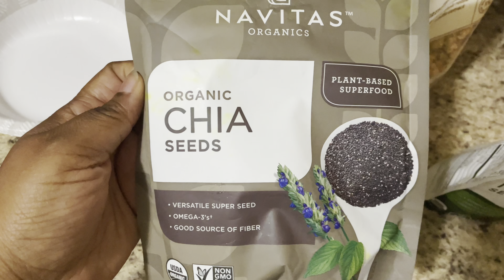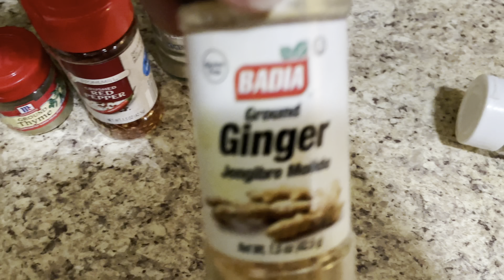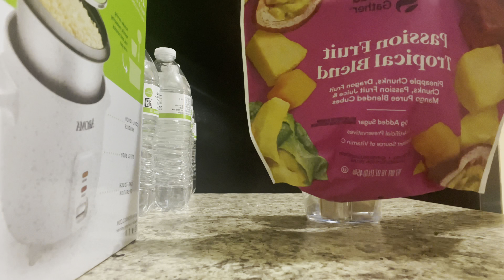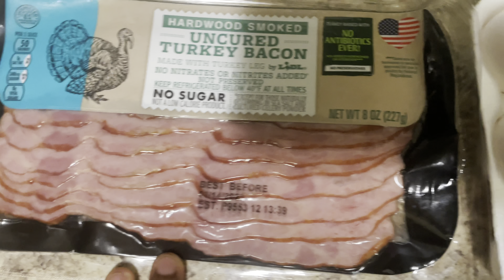Realistic What I eat in a Week + Breakfast Ideas on Weight Loss Journey | Dionne’s Life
Hello, beautiful people! Welcome back to another video. Today’s video is realistic what I eat in a week. In this video I will show you some breakfast ideas while on my weight loss journey. I hope you enjoy! Wishing you all a peace of mind. Take care!